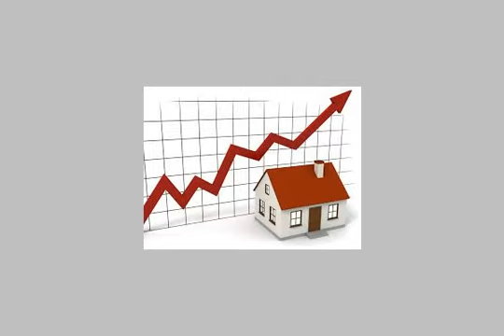Apartment For Sale In Sidi Bishr Alexandria - mlseg.com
Apartment For Sale In Sidi Bishr Alexandria شقق مساحات 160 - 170م بسيدى بشر الترام رأسا ترى الميدان كامل وترى خالد ابن الوليد وترى البحر فى ادوار معينه التشطيب سوبر سوبر لوكس على المفتاح عدد 2 اسانسير زجاج عازل للصوت للهدوء منظر بانوراما - شقه - بانوراما - Egypt Real Estate | Alexandria | Sidi Bishr | Apartment For Sale